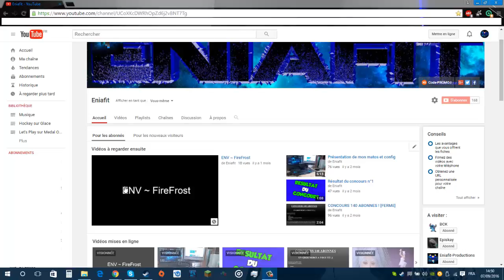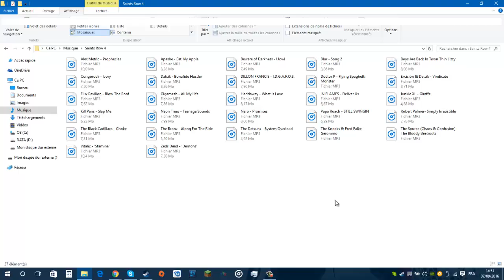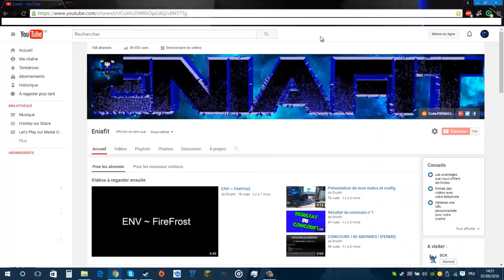Saints Row 4 Music Compilation - Eniafit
Partenaire : socialblade et instant gaming

Uplay : Eniafit87
Origin : Eniafit87
Steam : Eniafit